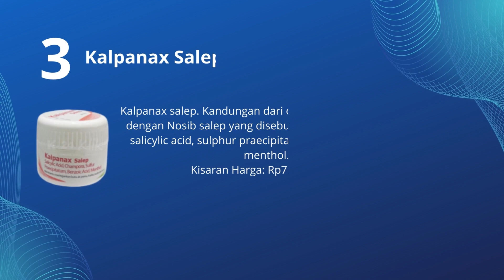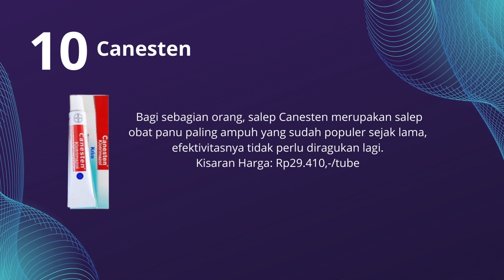10 OBAT PANU PALING AMPUH DAN CEPAT HILANG DI APOTIK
10 OBAT PANU PALING AMPUH DAN CEPAT HILANG DI APOTIK.
Untuk mengobatinya, Anda bisa menggunakan rekomendasi obat panu berikut. Obat-obat yang akan disarankan berikut termasuk obat yang bisa dijumpai di K24Klik. Tak perlu khawatir, rentang harganya juga tergolong murah.

Buat Kakak yang berminat membeli obat panu di Shopee silahkan klik link berikut